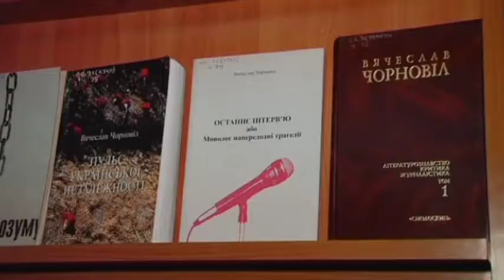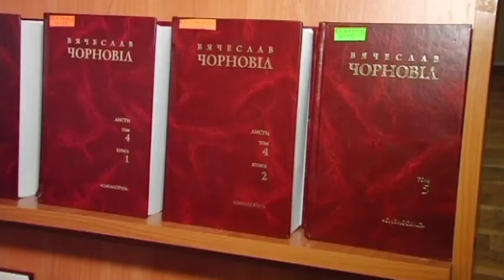Вечір-спогад про В’ячеслава Чорновола влаштували в обласній бібліотеці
У Полтавській обласній бібліотеці ім. Івана Котляревського відбувся вечір-спогад українського політичного діяча